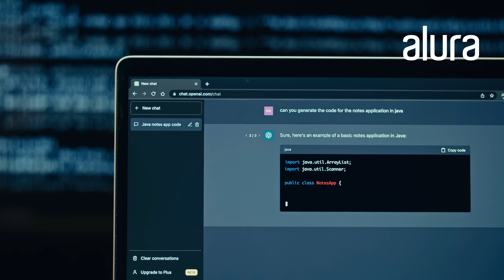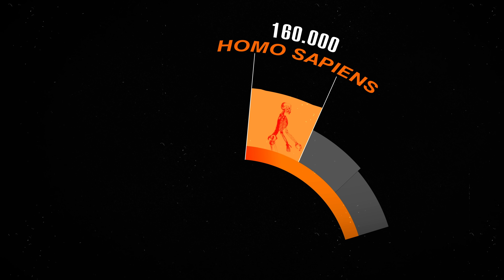Todas as vezes que a VIDA na TERRA quase foi EXTINTA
A vida no planeta Terra resistiu diversas vezes por um fio. Se voltarmos na história do planeta, vamos encontrar cinco episódios que podemos classificar como eventos de extinção em massa, 5 capítulos sangrentos da história de como a vida na Terra quase acabou, resistiu e prosperou.

Capítulos:
0:00 - 2:02 O que é uma Extinção em Massa?
2:02 - 2:49 Alura
2:49 - 4:12 Primeira Extinção em Massa
4:12 - 5:22 Segunda Extinção em Massa
5:22 - 6:30 Terceira Extinção em Massa
6:30 - 8:09 Quarta Extinção em Massa
8:09 - 11:02 Quinta Extinção em Massa
11:02 - 13:28 Sexta Extinção em Massa
13:28 - 13:36 - Créditos